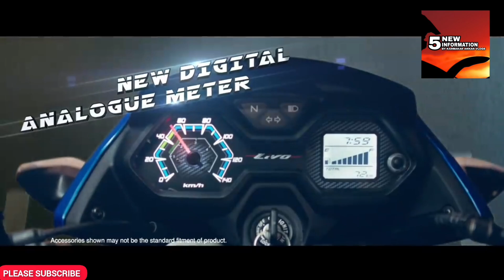2023 HONDA LIVO LAUNCHED | HONDA LIVO 110